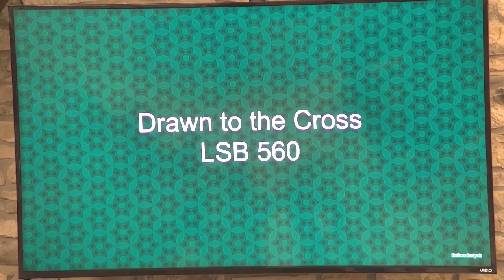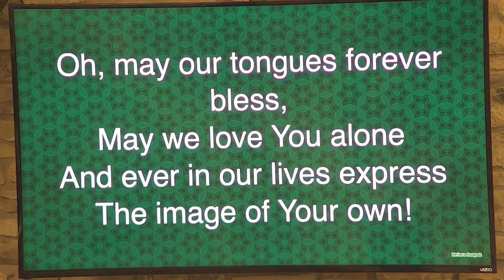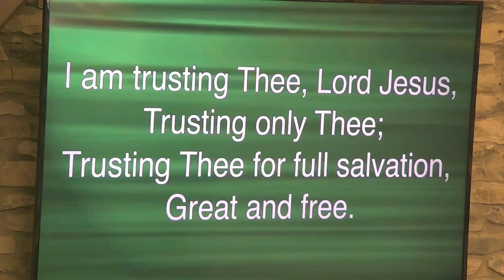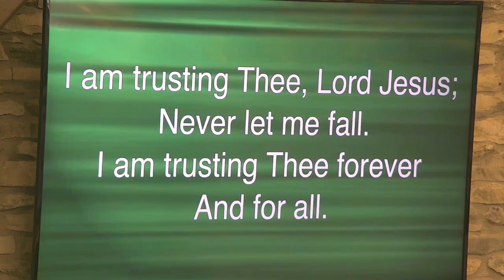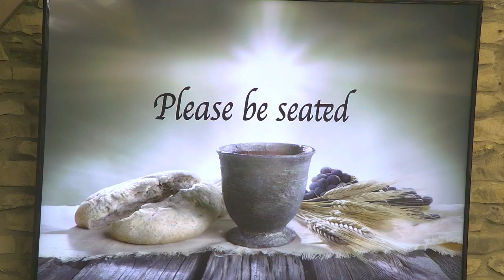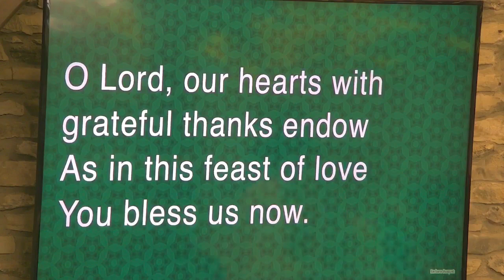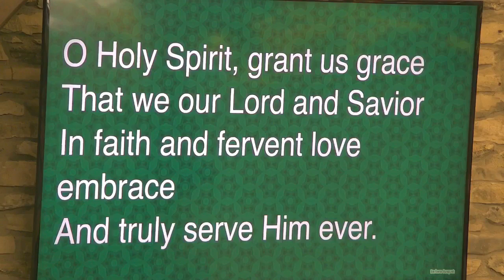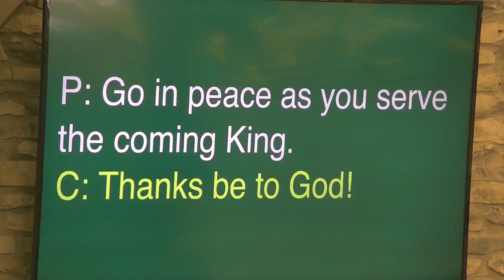Hope Lutheran Church Oct 9th Worship Service